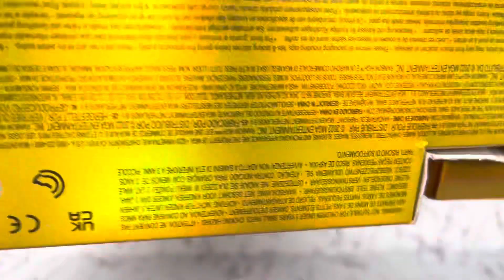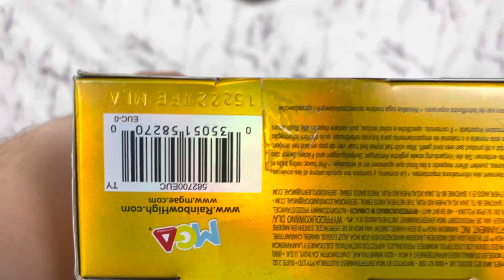NEW! Rainbow High, Rainbow Vision, Rainbow Divas Sabrina St Cloud Doll Full Unboxing + Review!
*music used is from iMovie and Apple license states it can be used for personal and commercial use*